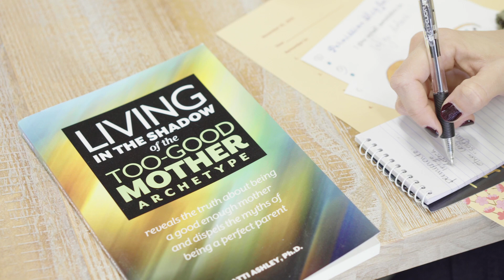Patti-Ashley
After 35+ years of working  in the fields of education and psychology, and of being a mom, Dr. Patti Ashley has created her signature brand called Authenticity Architects. Using a variety of tools, she helps you excavate your true self so that you can life the life your were born to live.